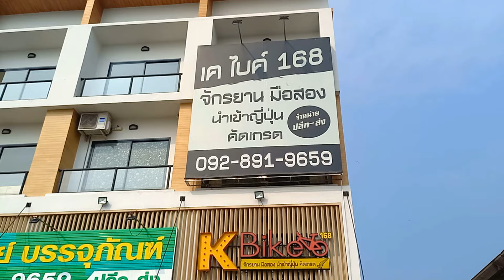สวยๆ ขนาดนี้ ยังจะเหลือให้ซื้ออีกมั๊ย Dahon ตัว Topๆ จาก K Bike168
dadmom

สนใจ...
จักรยานมือ2 คัดเกรด A++ จากญี่ปุ่น ขายทั้งปลีก/ส่ง
แบรนด์ดังๆ จอดเรียงกันเต็มร้านเลยครับ
ไม่ว่าจะเป็น Dahon Birdy PEUGEOT Bianchi Bridgestone Panasinic และอื่นๆ อีกมากมาย
จะมาชมลองขี่ ที่ร้าน หรือจัดส่งให้ถึงหน้าบ้านได้เลยครับ

K.Bike168 จักรยานพับมือ2 คัดเกรด จากญี่ปุ่น ปทุมธานี